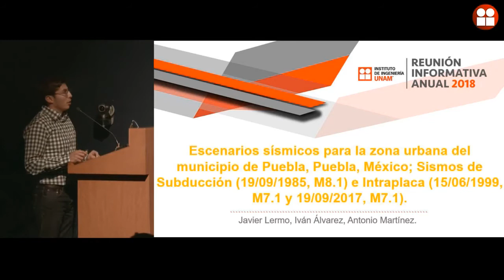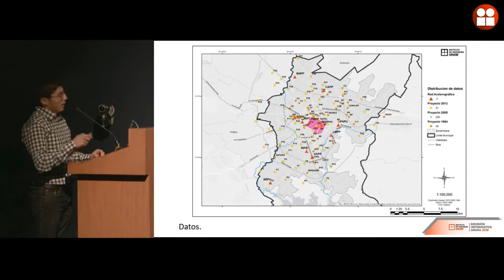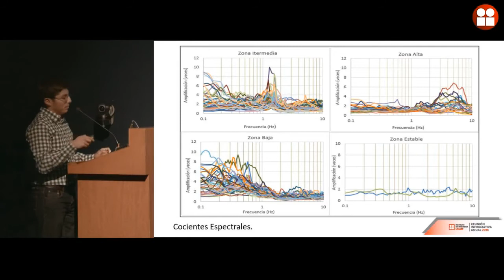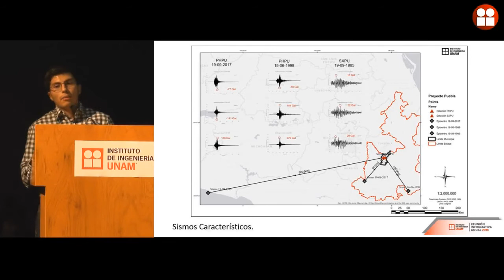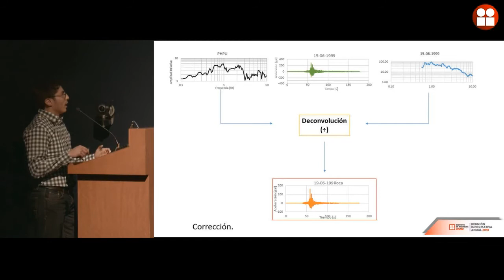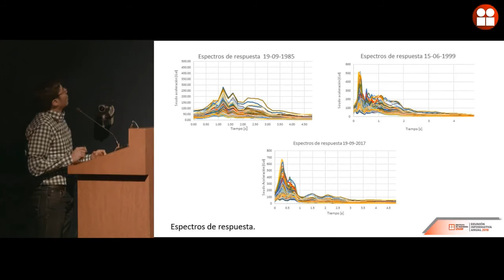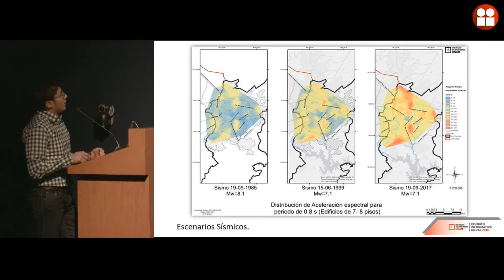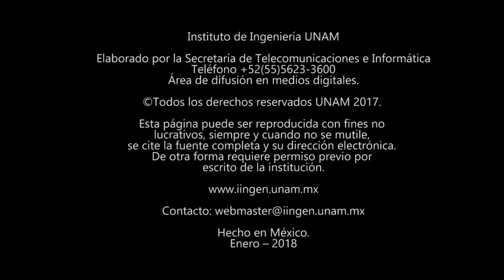Escenarios sísmicos para la zona urbana del municipio de Puebla, México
Se recuperaron registros de sismos y microtremores de varios proyectos de microzonificación sísmica en la zona urbana de la Ciudad de Puebla, logrando reunir un total de 270 funciones de transferencia empíricas, utilizando las técnicas HVSR y HVNR.